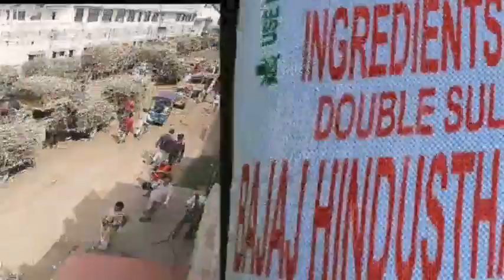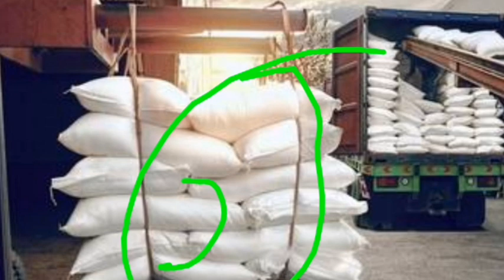सबसे सस्ती चीनी शक्कर शुगर mill contact number||chini business है ₹ 5 में खरीदो ₹40 में बेचो busines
चीनी मिल से थोक व्यापार नया बिजनेस शुरू कैसे करें ||how to start chini mail business 2021 wholesale

kapda bajar
किलो के हिसाब से कपड़ों खरीदे
सूरत कपड़ा मार्केट
मुंबई में कपड़ा मार्केट
दिल्ली कपड़ा मार्केट
लुधियाना सदर बाजार
गांधीनगर सदर कपड़ा बाजार
गुजरात कपड़ा बाजार

दोस्तों आज के वीडियो में हम ने लाल मिर्च के होलसेल
बिज़नेस के बारे में बताया है अगर आप लाल मिर्ची का

होलसेल का बिज़नेस शुरू करना चाहते
हो या कोई भी किराना से सम्बंधित होलसेल का
बिज़नेस शुरू करना चाहते हो तो यह वीडियो अंत तक जरूर देखे
|इस वीडियो में हम ने बताया है की
आप सस्ती से सस्ता मिर्च कहा से खरीद सकते हो और
भारत की सबसे बड़ी मिर्ची मंडी के बारे में बताया है|
अगर आप इस बिज़नेस से सम्बंधित या
होलसेल के बिज़नेस से सम्बंधित कुछ भी
पूछना चाहते है तो कमेंट करे| धन्यवाद
Hello Everyone, Today in this video we explain
 about dry red chili wholesale business
idea. If you want to start red
chili business then
 watch this video till end. In
this video we also explain about how you can
buy red chili in cheap price and how you
can start export or import of red chilli
from any country.If you
want to start wholesale
business of any product then
channel because we
upload videos regarding this.

Chilli _Wholesal